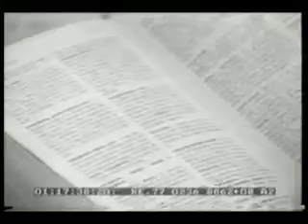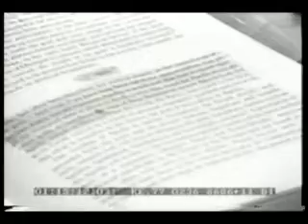The Lights - Rough Edits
Roughs from THE LIGHTS - an Emerson College BFA Practicum film from 2000.

This is not the full movie of THE LIGHTS (as that doesn't exist) .. these are just some rough edited scenes.  View for more information about cast and crew. (Click on the logo.)